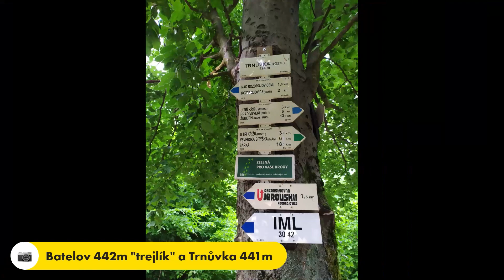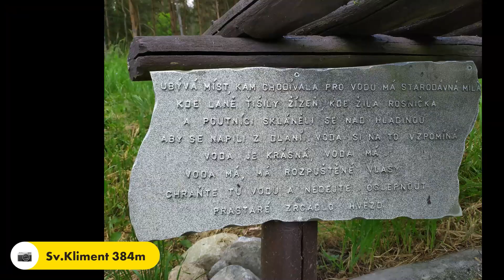Knínice (horobraní) 6.6.21